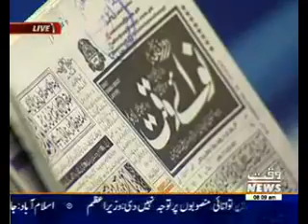News Lounge 20 December 2016